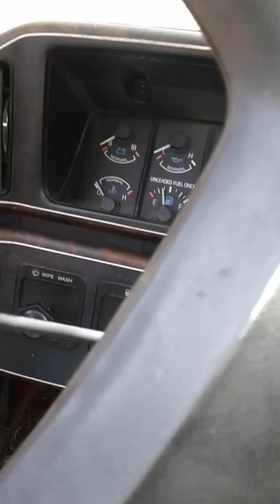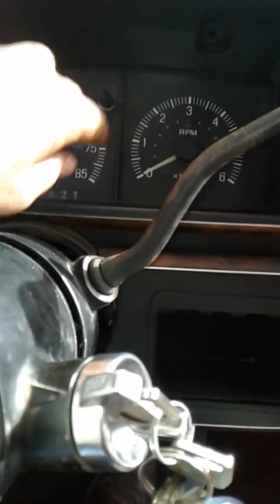All done with ignition